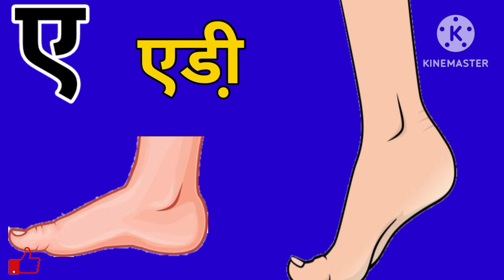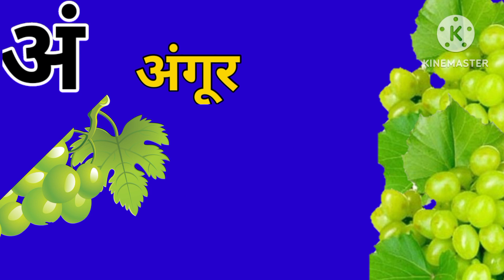अ से अनार - Hindi Varnamala Geet - Hindi Phonics Song - Hindi Alphabet Song - Hindi Rhymes